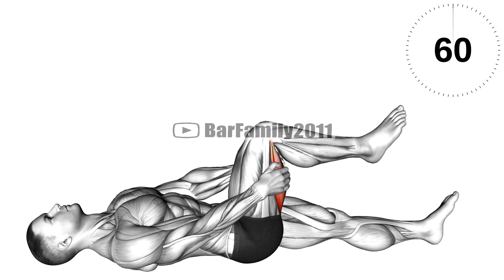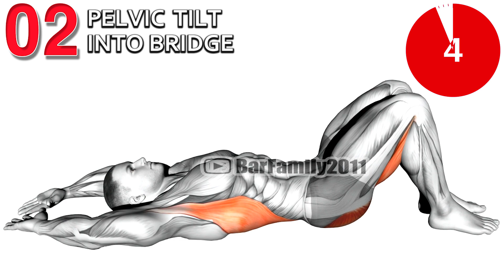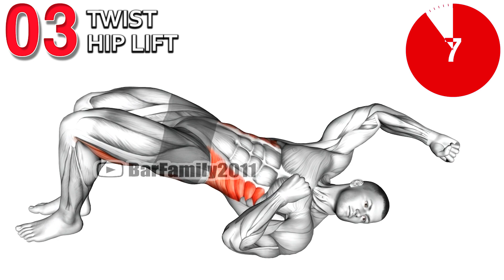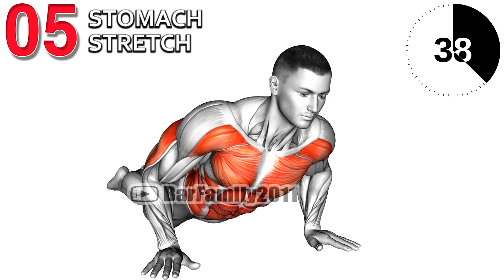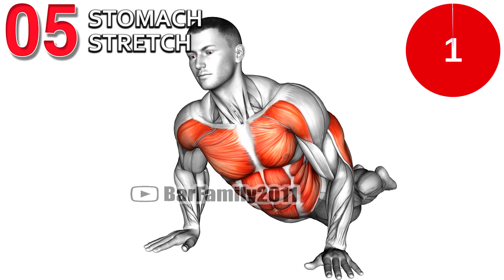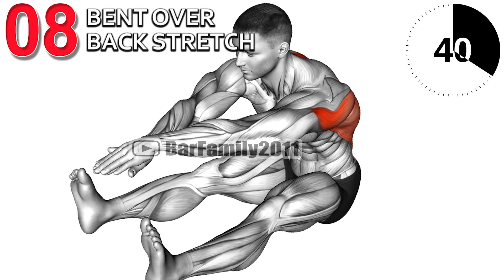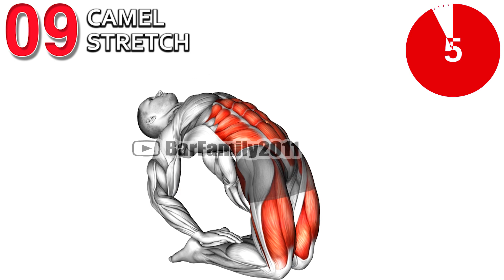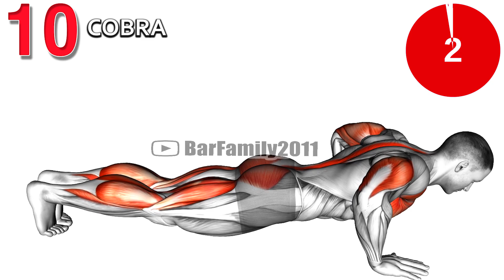Daily Full Body Stretches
0:00 Hamstring Stretch (R)
0:28 Hamstring Stretch (L)
1:00 Pelvic Tilt Into Bridge
1:45 Twist Hip Lift
2:30 Spine Stretch
3:15 Stomach Stretch
4:00 Abdominal Stretch
4:45 Wide Leg Stretch
5:30 Bent Over Back Stretch
6:16 Camel stretch
7:01 Cobra